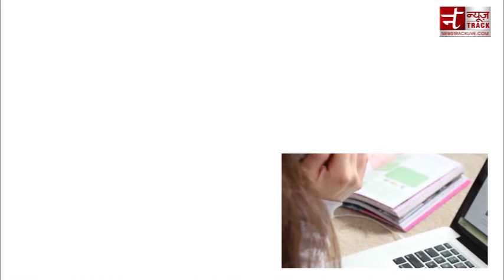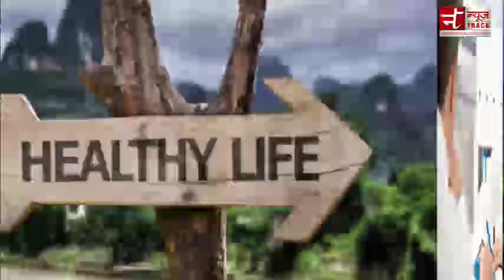जानिए क्या करें इलेक्ट्रिक शॉक लगने पर | What To Do After Electric Shock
इलेक्ट्रिक शॉट्स लगने पर तुरंत करे ये उपाय